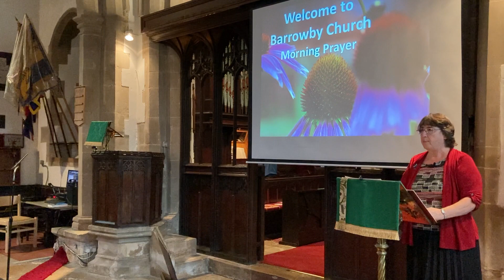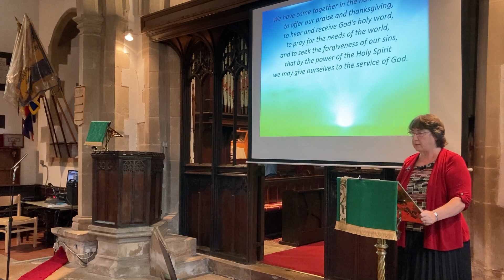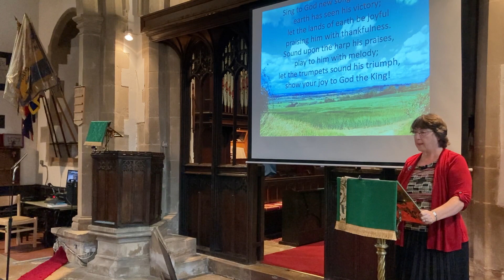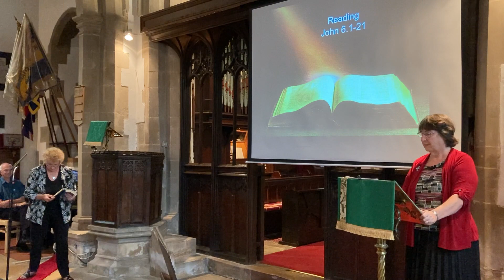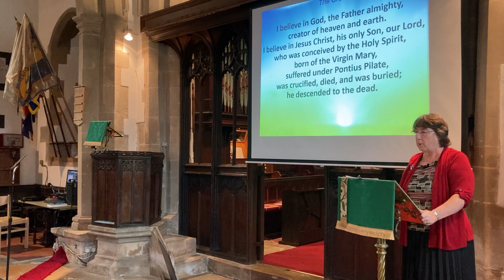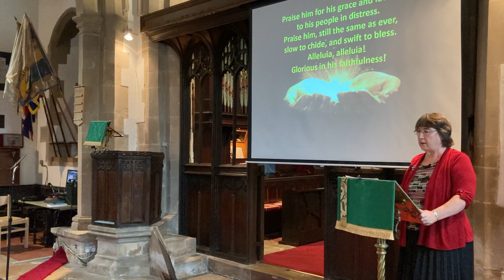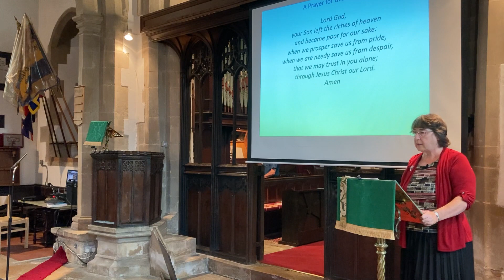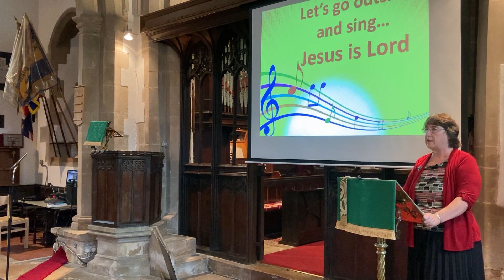Morning Prayer 25 July 21